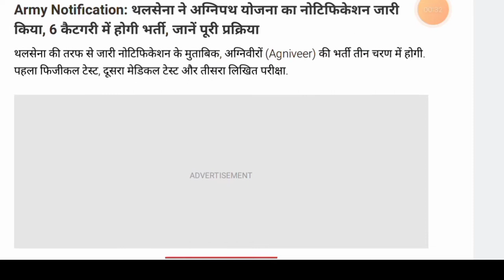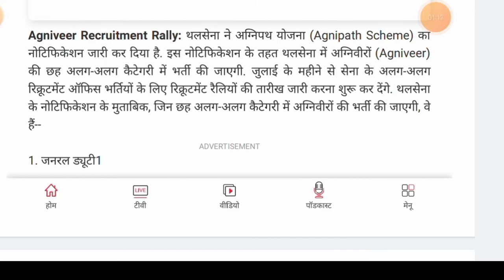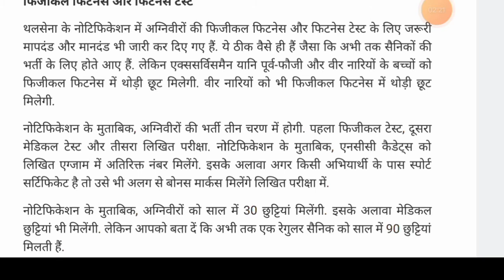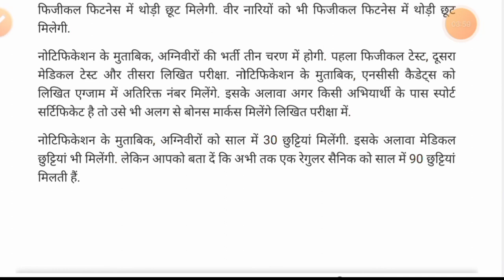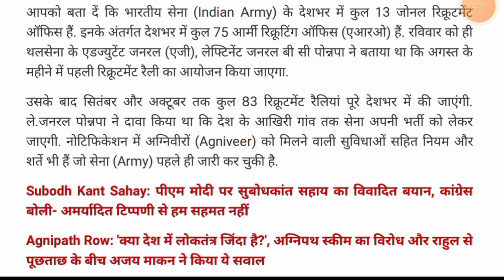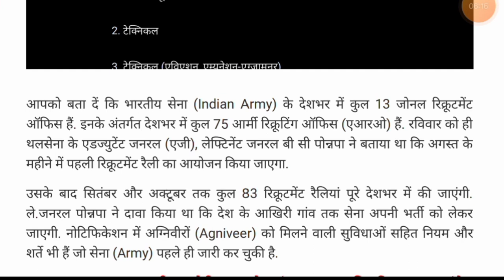Aganeepath Scheme Indian Army | Aganeepath yojana Notification | Aganeepath News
Agneepath Scheme Explained | Good or Bad? | Agniveers
Agneepath Scheme Explained | Agnipath Recruitment Protest
Army Chief ZEE Live: Agnipath Scheme Indian Army, Navy, Air Force
Live News : Agnipath बदलेगी सेना की तस्वीर? Rajnath Singh | Army Chief |
वापस नहीं होगी "अग्निपथ योजना" !! जानिए क्या हैं अब तक के अप्डेट्स ?? Analysis
Agnipath Scheme: 'अग्निपथ' जैसी योजना किस देश में है, क्या हैं नियम?